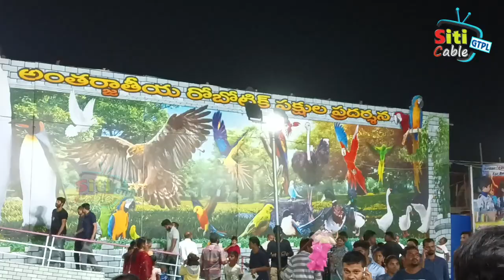చల్లని సాయంకాలం అహల్లాదాన్నిపంచుతూ దర్శకులకు కనువిందు చేస్తున్న అంతర్జాతీయరోబోటిక్ ఎగ్జిబిషన్..